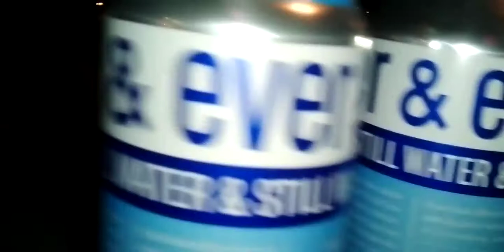Drink Real Good Water!